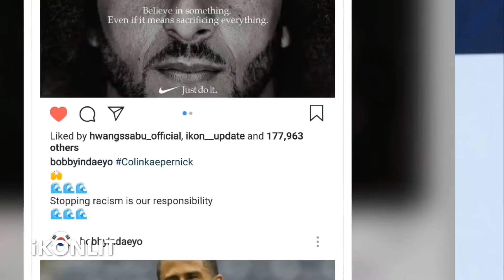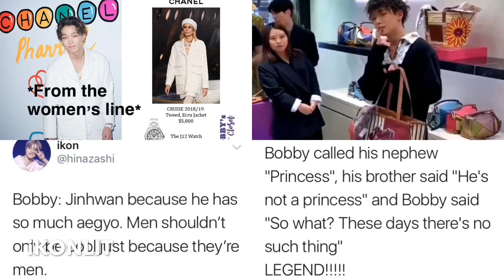10 Reason’s To Love iKON’s Bobby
10 reasons to love Bobby

In celebration of Beautiful Bobby Day (Bobby’s birthday) I listed 10 reasons why everyone should love and appreciate him as much as I do :)

These were my reasons, why do you love Bobby?

I own none of the photos in this video and fully credit the owner.